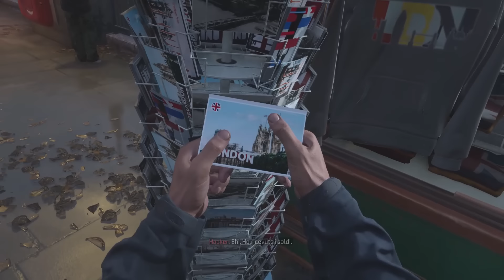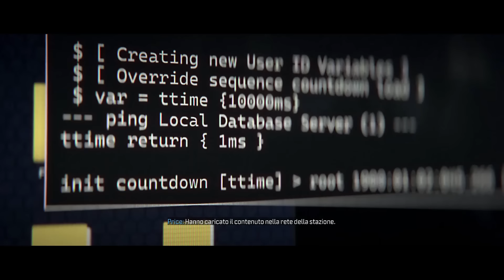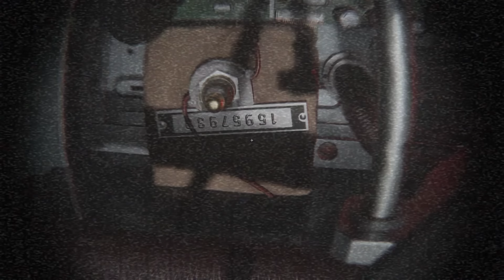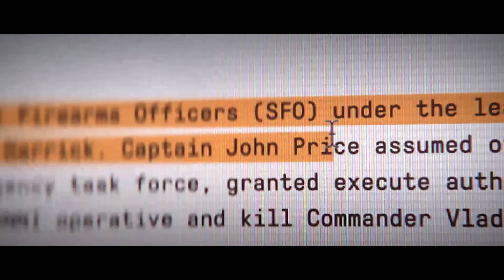FERMIAMO MAKAROV PRIMA CHE UNA B0MBA SPORCA ESPLODA IN EUROPA | Call of Duty Modern Warfare 3 ep.06